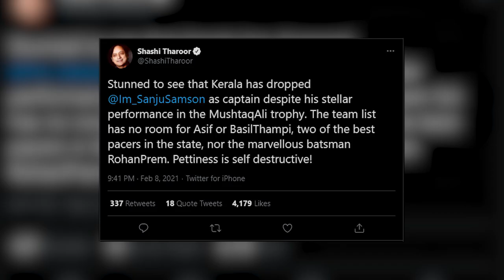Thieves Barge Into Ricky Ponting’s House In Melbourne, Steal Car And More Cricket News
Former Australian cricketer Ricky Ponting has found himself in a bit of strife after being targeted by thieves. On Friday night, the wrongdoers barged into the veteran’s home and managed to steal his car, which was parked in the driveway.

Thereafter, the police took charge on an immediate basis and investigations were carried out to recover the car. After the police took action, the car was recovered from the Camberwell area in Melbourne. The car was being driven erratically through the city.

Shashi Tharoor, the Lok Sabha MP from Thiruvananthapuram, Kerala, was disappointed after Sanju Samson wasn’t retained as Kerala’s skipper for the upcoming edition of the Vijay Hazare Trophy. The right-hander played five games in the Syed Mushtaq Ali Trophy and had scores of 32, 22, 16, 7 and 51. His team finished third in the points table in Elite Group C after three wins from five matches.

Tharoor was dejected for the fact that despite Kerala and Samson doing well, Samson had to face the axe from leadership duties. He was also unhappy to see Rohan Prem being excluded from the squad. Sachin Baby has been named as the skipper of the team with Vishnu Vinod being named as his deputy.

Here are the top cricketing news of the day.

PAK vs SA News
IND vs ENG Injury News
Ricky Ponting Cricket News
Shashi Tharoor News,
Sanju Samson News,
Vijay Hazare News updates
Cricket News